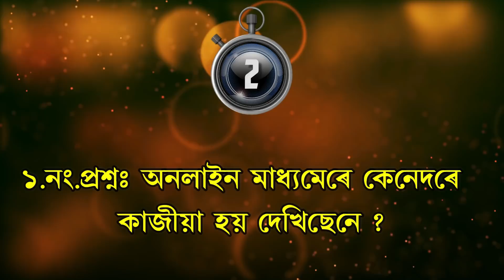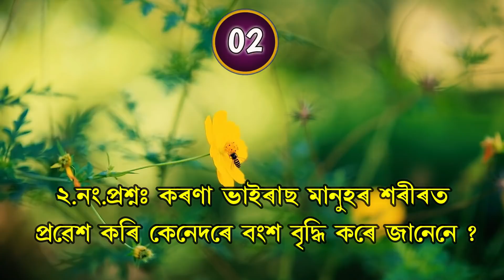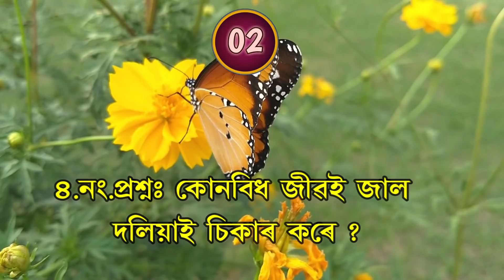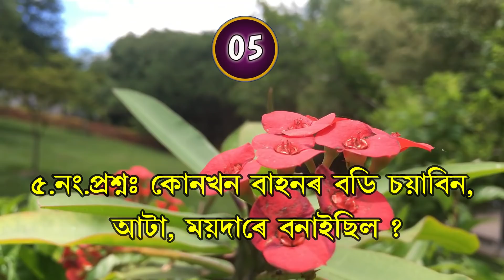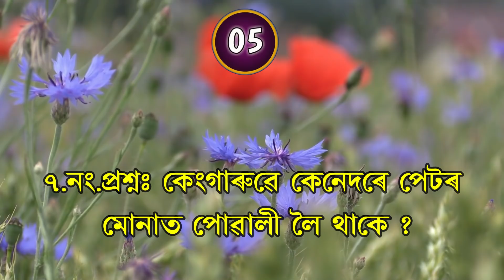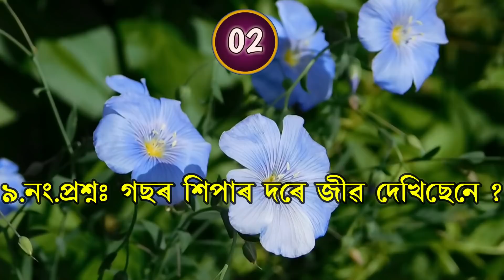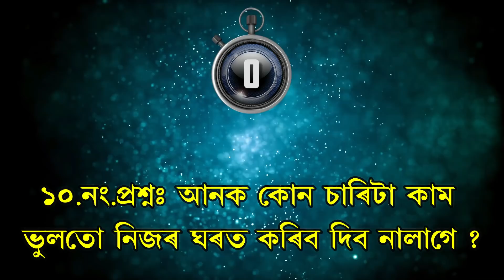আনৰ চাৰিটা কাম নিজৰ ঘৰত কৰিলে ঘৰ ধ্বংস হৈ যাব ! 10 Amazing Facts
About: “ADVANCE ASSAM” is a Assamese YouTube Channel, Where you will get interested content like GK, Quiz, Riddle, Puzzle etc. in Assamese. Advance Assam , advance assam, assam gk, assam quiz, assam current affairs, assam riddle, assamese quiz, assamese gk, assamese riddle, assamese facts, amazing gk, Interesting gk, important assamese gk, amazing assamese facts, new gk 2021, new quiz 2021, general knowledge, new current affairs, latest general knowledge, assamese facts, fact in assamese, amazing facts in assamese, interesting facts, assamese vastu tips, vastu tips in assamese, chanaykya neeti in assamese, vastu gyan, fengsui

Credits: All Information are taken from various sources on Internet. Note: Some images/videos shown in the video Belongs to the respected owners and not me. Thanks for No Copyright and Cc License images/videos .
ADVANCE ASSAM.
Thanks.